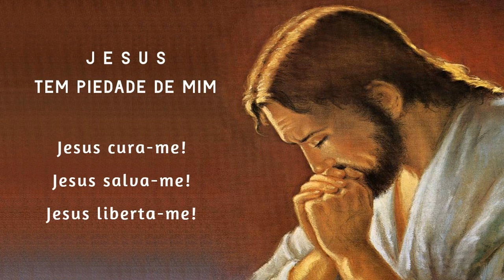Terço da Libertação 29/10/2021